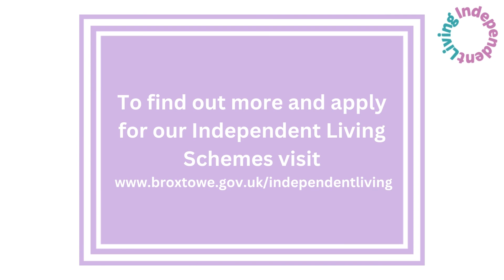Broxtowe Borough Council Independent Living Schemes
Interested in our Independent Living Service? Hear from our Independent Living Residents and Engagement Officer on why they're a great place to live!